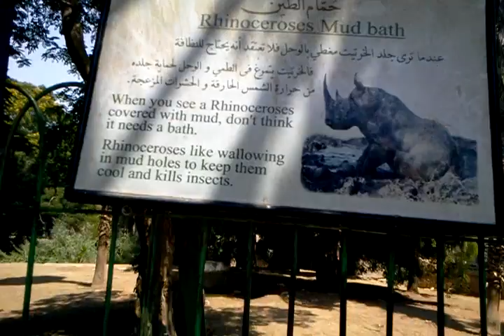White Rhinoceros (Ceratotherium simum) at Giza Zoo, Cairo, Egypt. 14.07.2012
The White Rhinoceros or Square-Lipped Rhinoceros (Ceratotherium simum) at Giza Zoo, Cairo, Egypt. 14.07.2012.

الخرتيت الأبيض في حديقة حيوانات الجيزة ، القاهرة ، مصر . 14/07/2012
تصوير فيديو : د. نورمان (نعمان) علي بسام علي طاهر خلف اليافاوي وإبنتي الحبيبة نورة نورمان علي خلف

Video by: Dr. Sc. Norman Ali Bassam Khalaf-von Jaffa and my daughter Nora Norman Ali Khalaf